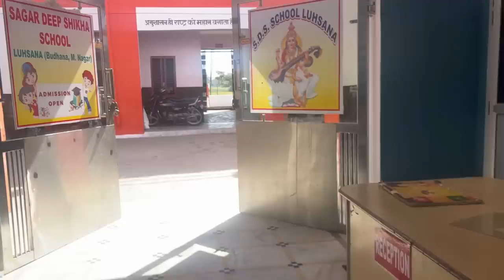बिंदिया चमके चूड़ी खनके लॉन्ग मारे लस्कारे || शादी में चल दिए हम सारे ||Pal Family Vlogs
palfamilyvlogs villageshadi# IndianVillageWedding